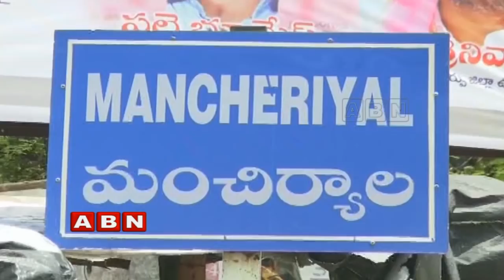Reason Behind TRS leader Nallala Odelu Compromise Over MLA Seat | Inside | ABN Telugu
Reason behind TRS leader Nallala Odelu compromise over Chennur MLA seat after the situation of Gattaiah later he got a call from TRS higher authority for a meeting from then he compromised over the seat and said will work towards the success of the candidate who is given a ticket.